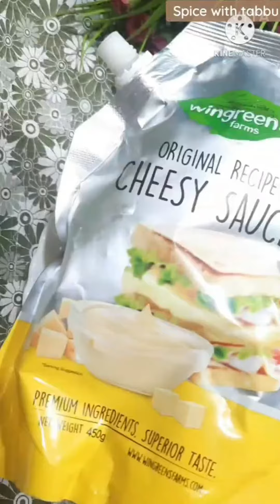Crispy Chicken Sandwich-fried chicken sandwich with cheese-homemade chicken sandwich-fried sandwich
Crispy Chicken Sandwich-fried chicken sandwich with cheese-homemade chicken sandwich-fried sandwich /By spice with tabbu
Fried cheese chicken Sandwich That'll Win Your Kid's Lunch
To enjoy this deep fried cheese sandwich you really have to forget about calories and any kind of dieting plan. If you are a cheese lover like me then you will love this melt in mouth fried cheese sandwich. For best results you must eat this fried cheese sandwich hot.
A homemade chicken sandwich tastes fresher because you aren't re-using the same oil all day long.
It's best to eat this crispy fried melty cheesy sandwich straight away, nice and hot.
it's a fried mozzarella sandwich filled with delicious molten cheese.Golden crisp on the outside and creamy melt-in-your-mouth on the inside.

sandwichEASYSANDWICH RECIPESCrispy
crispy sandwichfried chicken sandwich with cheese crispy chicken sandwich with cheese Fried sandwich Cheese sandwichHow to make cheese ChickensandwichRecipe